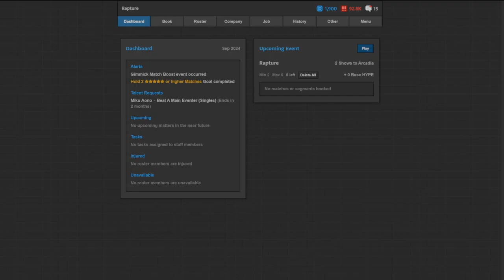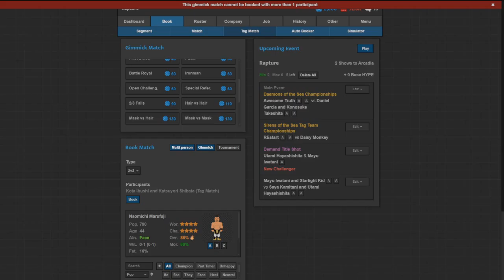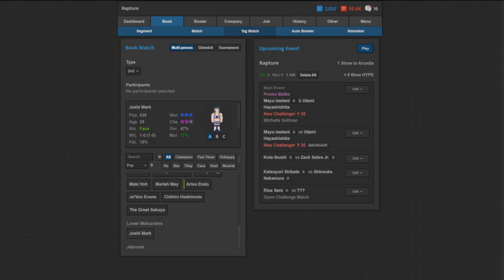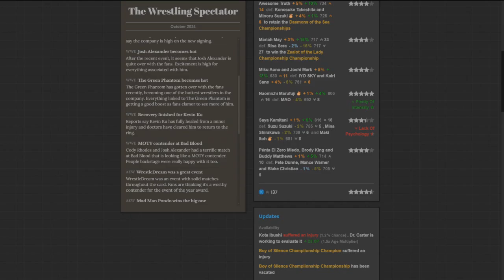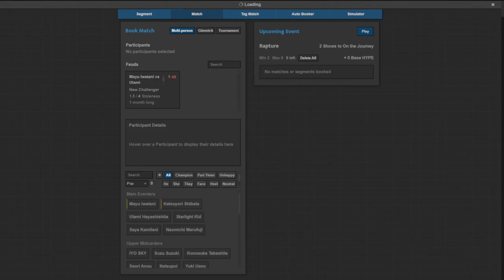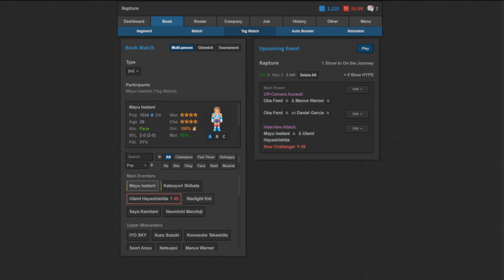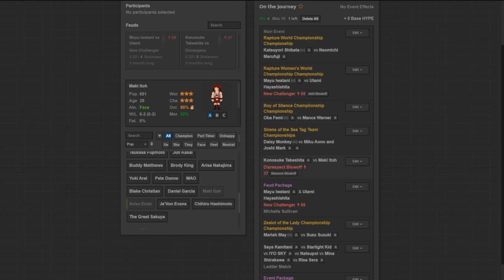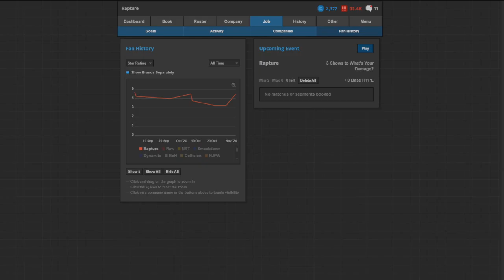From Bingo Halls to Domes - Journey of Wrestling Episode 2 - On the Journey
Back with Journey of Wrestling! This episode, we start our weeklys and go onto our first PPV/PLE: On the Journey!

I'll be uploading episodes each Monday and Wednesday!